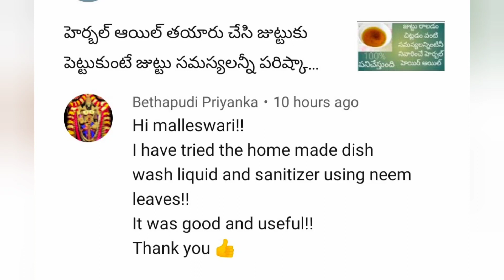లైజాల్ ని మరిపించే ఫ్లోర్ క్లీనర్ ని సులభంగా ఇంట్లోనే తయారు చేద్దామా homemade floor cleaner